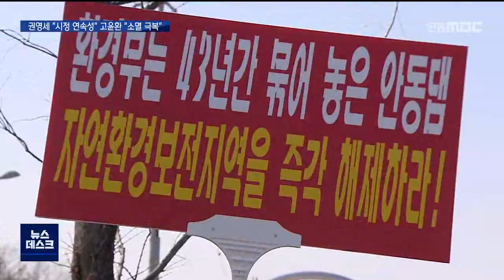[R]권영세 "시정 연속성" 고윤환 "소멸 극복" 당부 / 안동MBC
2022/06/20 17:51:28    작성자 : 홍석준

◀ＡＮＣ▶
이제 열흘 뒤면, 새롭게 선출된
시장·군수 당선인들의 임기가 시작됩니다.

특히 안동시와 문경시는
전임 시장이 3선을 지낸 만큼
시정의 변화 폭이 클 것으로 예상되는데요,

권영세 안동시장, 그리고 고윤환 문경시장.
후임자들에게 어떤 당부를 전하고 싶은지
홍석준 기자가 들어봤습니다.
◀ＥＮＤ▶

구제역과 함께 임기를 시작해 코로나 사태 속에
3선 임기를 마치는 권영세 안동시장.

권 시장은 지난 12년을 도전과 응전의
연속이었다고 회고했습니다.

동시에, 도청이전과 백신산업 구축은
안동의 위상을 한 단계 높였다고 자평했습니다.

◀ＩＮＴ▶권영세 안동시장
"예산이 2017년도에 1조 원을 돌파함으로써
거의 (임기) 처음 시작할 때보다 한 2배 정도
늘었습니다. 그래서 시민들에게 조금 더
양질의 서비스를 할 수 있는 여력도 생겼고.."

역시 3선을 마무리하는 고윤환 문경시장은
세계 군인올림픽 개최와 부채 제로도시 완성을
재임 중 성과로 꼽았습니다.

또 복합 문화 공간으로로 탈바꿈 중인
'신기 시멘트 공장'과 문경읍 단산 개발을 통해
문경 관광이 재도약 할 것으로 기대했습니다.

◀ＩＮＴ▶고윤환 문경시장
"단산 모노레일, 그리고 산북 돌리네 습지,
그리고 점촌 반곡 랜드마크 지역을 연결하면
우리 문경에는 새로운 관광자원이 탄생하게
될 것입니다."

반면, 중부내륙철도가 임기 내에 개통하지
못한 건 아쉬운 점으로 꼽았습니다.

권영세 안동시장도 당적까지 옮겨가며 추진한
안동댐 자연환경 보전지역 해제에
성과를 내지 못한 걸 못내 아쉬워했습니다.

행정고시로 시작한 공직을
고향에서 뜻깊게 마무리하게 된 두 시장은
마지막으로 후임자에게 조심스럽게 당부의 말도 전했습니다.

"우리 시가 진정으로 필요한 어떤 사업들이
있으면 이런 부분들에 대한 연속성 이런 것을
확보해 주고.. 시장이 전부 다 모든 일을 하는
것은 아니고 우리 직원들이 마음껏 자기 능력을
발휘할 수 있는 이런 여건을 만들어주는 것.."

"시장을 재선까지 하셨기 때문에 잘, 더 잘
하리라고 봅니다. 지금 지방 소멸의 문제가
심각한 문제니까, 앞으로 인구 증가 그리고
소멸도시 극복이 아마 큰 과제가 아닌가 싶고
잘 해내시리라고 봅니다."